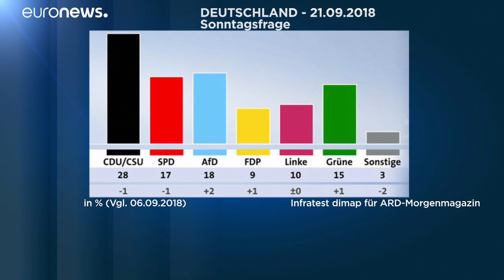AfD im Deutschlandtrend bei 18 % und erstmals auf Platz 2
In der ARD-Umfrage hat die AfD die SPD überholt.…